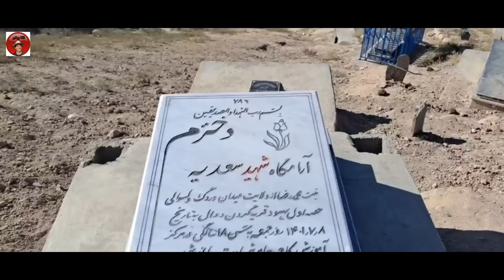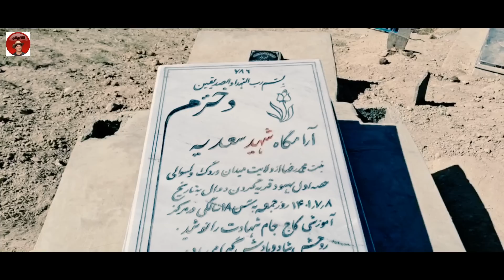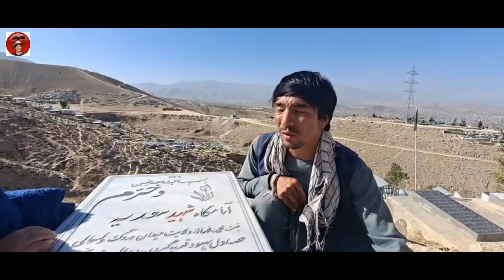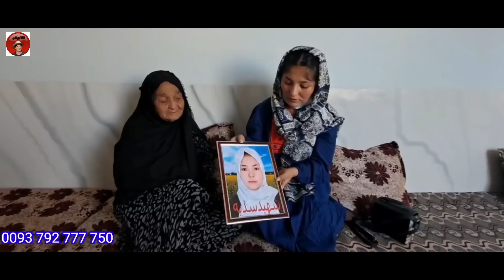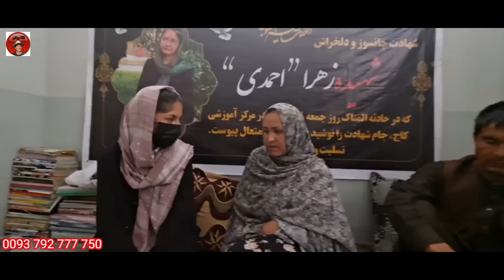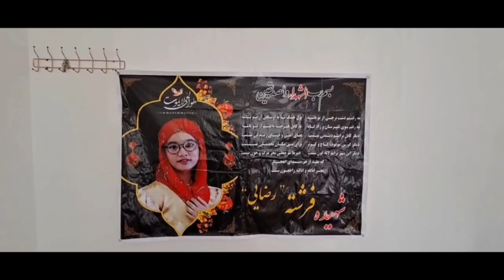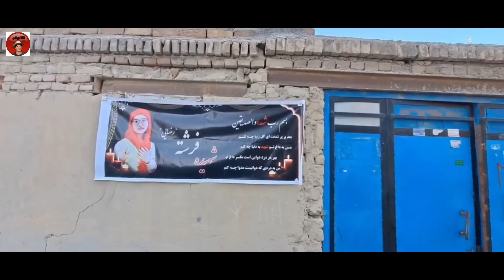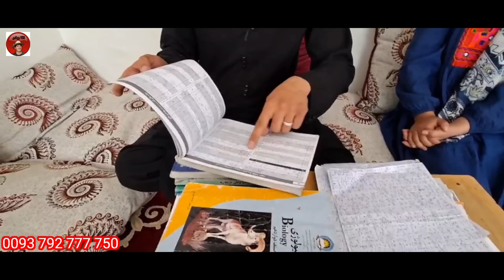موبل و فرنیچر فروشی آغابیادر در آمریکا وکمک وهمدردی با خانواده‌های شهداء کاج